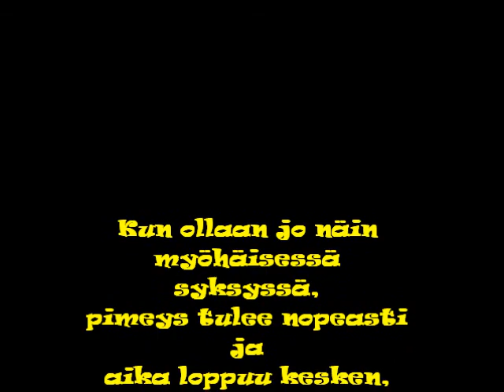Suksinpas suolle!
Kyllä vaan, suolla oli sitten mielenkiintoista kävellä... Tässäpä oikea läähätysvideo...